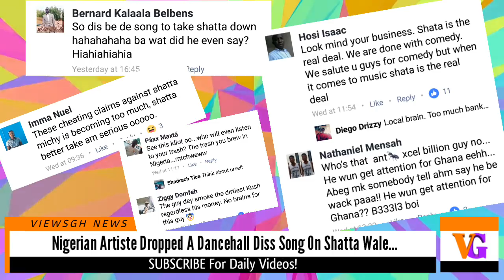Popular Nigerian Artiste Dropped A Diss Track On SHATTA WALE For Dissing WIZKID,TIMAYA & PATORANKING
Xcell Billion is a Nigerian art who has been featured on many big hit songs in Nigeria. Like Orobo by Sound Sultan, King of my country with America superstar Wyclef Jean, Pull off Your Polo by NBX, etc. He has successfully signed a record deal under Music Made Easy Empire Records (MM_EE_RECORDS). The diss song was produced by @virginbeatz.

Shatta Wale, who has a song with Patoranking surprised everyone when he decided to come for Patoranking alongside Timaya and Wizkid.

Xcell Billion described Wale as a nuisance and a vagabond.

In this song, he tore Wale apart by calling him all sorts of names and even brings his baby mama, Michy, in.

The Nigerian artiste decided to apologize to Ghana’s President, Nana Akuffo Addo for the insults hurled at him by some of Wizkid’s fans when the beef started but he put the blame on the Ghanaian artiste for disrespecting them.

Permission to use the song is Granted By The Artiste, XCELL BILLION & management Music Made Easy Empire .For any details contact

 Let's be friends! (Samed Agudie)

 Follow ViewsGh Pages!

 IF YOU ARE HERE, YOU ARE A CHAMPION.